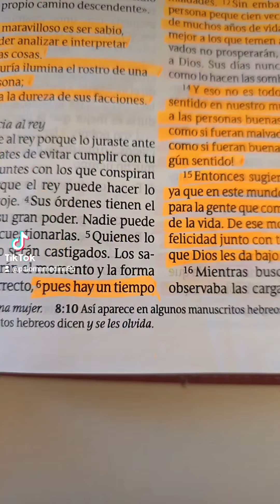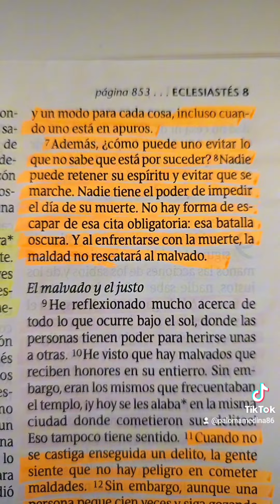Escucha esta palabra de parte de Dios 🙌